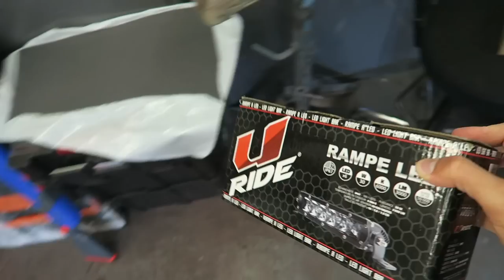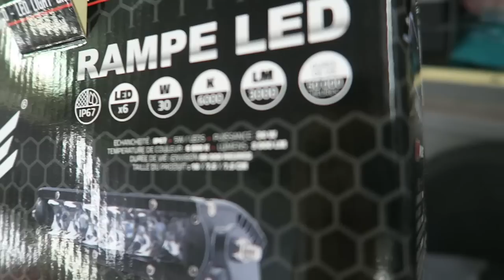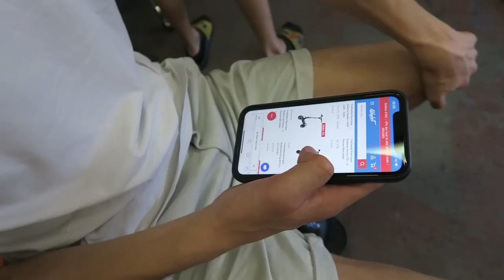ON COMMENCE LA PRÉPARATION DE MA NOUVELLE MOTO !🔥(épisode 2)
Salut, ça va toi ? dans cette vidéo je vous dévoile la nouvelle transformation de la moto ! On continue dans l'épisode 3 ?

🔥-5% chez 50FACTORY 🔥 CODE LEONADE

😄 Référencement
159 012 ❤️ 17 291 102